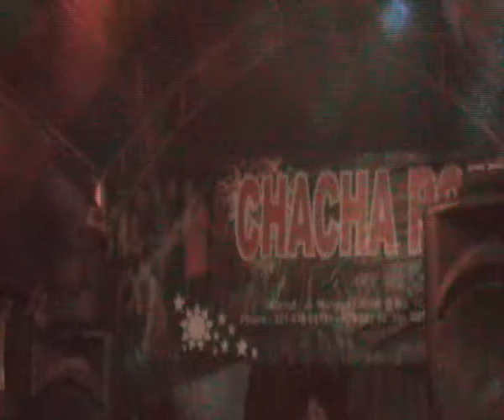CHACHA ROMEO PENGALAMAN PERTAMA ZHENY CEMONG BAMBANG EDY KALIBARU 7 SEMPROTAN BUCLE LELA